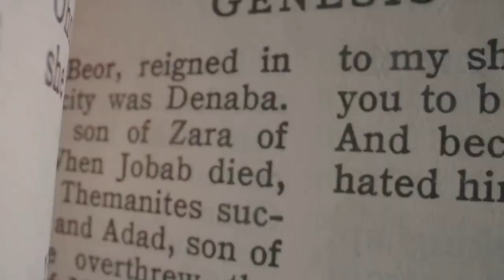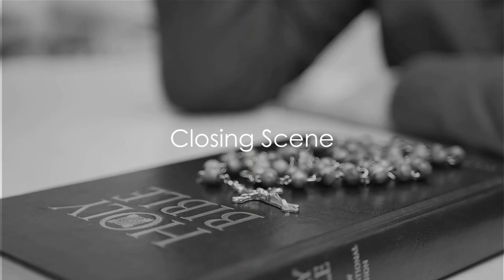No one is Responsible to Another's Pronouns nor Identity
Explore the profound wisdom of Ancient Biblical Spirituality with Anointed Life of the International Institute of Pneumatology in our latest video, "The Biblical Perspective of Gender Identity and Pronouns." Journey back to the creation of "adam," a term encompassing both male and female, and discover the often-overlooked right of self-determination granted by the Creator.

Unveil the concept of Self-Existent Equity, where every individual has the right to self-define, yet no one is obliged to validate or disapprove of others' self-definitions. Join us as we navigate the delicate balance between personal freedom and the responsibility to respect the diverse self-determinations of fellow human beings.

In this insightful discussion, we delve into the Biblical stance against oppression, emphasizing the importance of liberating individuals from imposing their beliefs on others.

Join Anointed Life on a journey of understanding, where ancient wisdom meets contemporary relevance.

Don't miss out on this thought-provoking exploration!

Welcome to Ancient Biblical Spirituality – where timeless truths come to life.